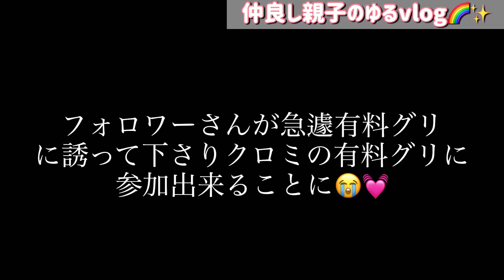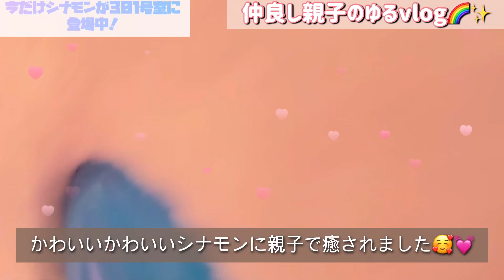【夏休みに！】大人も子供も癒されるキャラグリ大満喫☺️💓 【年パス持ち】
Mchanサンリオオタク主婦のママMchanです☺️👍💞

撮影iPhone14